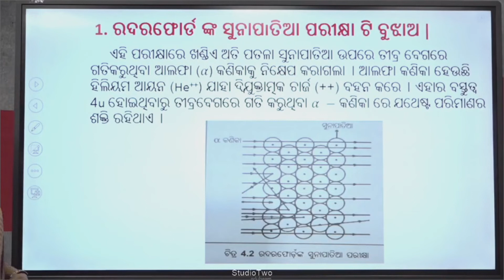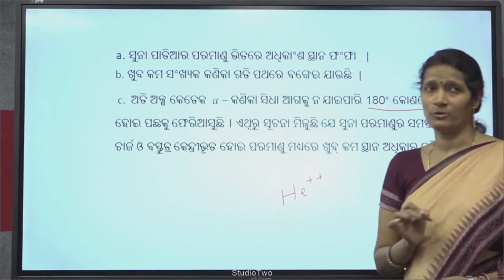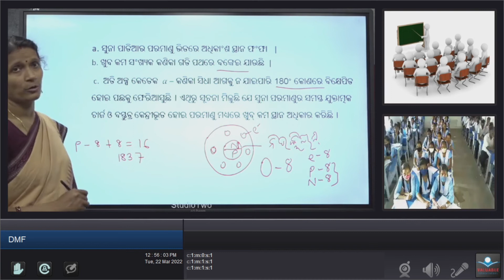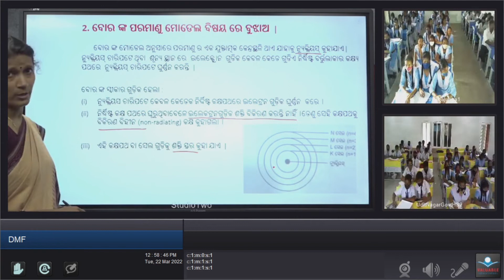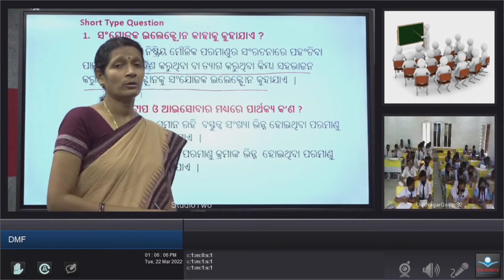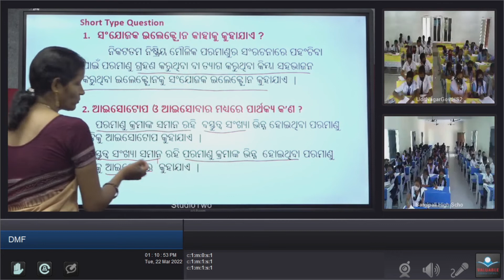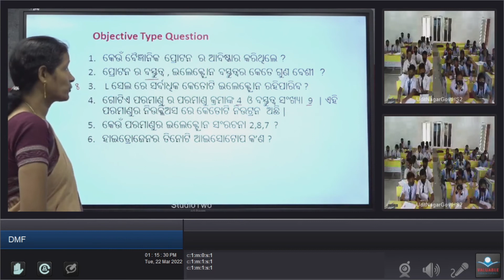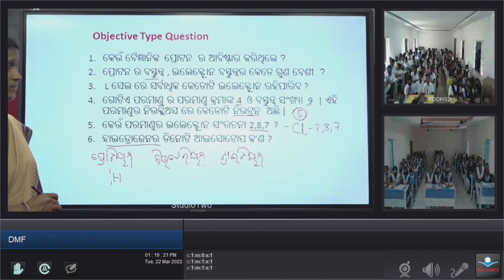Teacher - Kusum Patel Class - IX Sub - SCP Topic - ପରମାଣୁ ଗଠନ